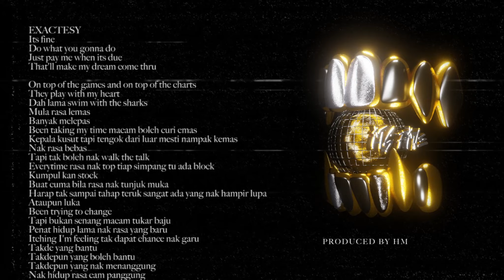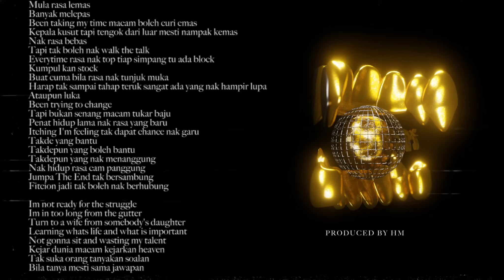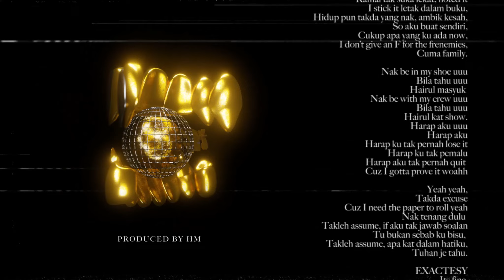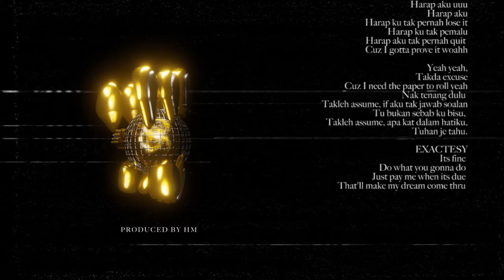Its Fine - Exactesy & FTG ( Visual ) Prod by HM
'' It's Fine "

Artist : Exactesy & FTG
Written by Exactesy & FTG
Music Composed & Arrange by HM
Mixed & Mastered by HM
Visual Effect by Meorey

'' IT'S FINE " by EXACTESY & FTG